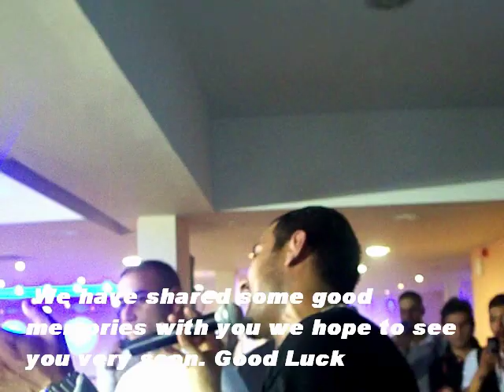We Wish Garry Sandhu the best of luck for the future :)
Just found a few videos of Garry Sandhu and compiled a few together from when he has performed at our events and one thing i can say he is one of the most humble artist i have worked with, my best part is at 41 seconds, full video footages of all our events will be coming soon once Dollar Media is fully active, just want to take my time out to say thanks to Garry Sandhu and best of luck for the future...